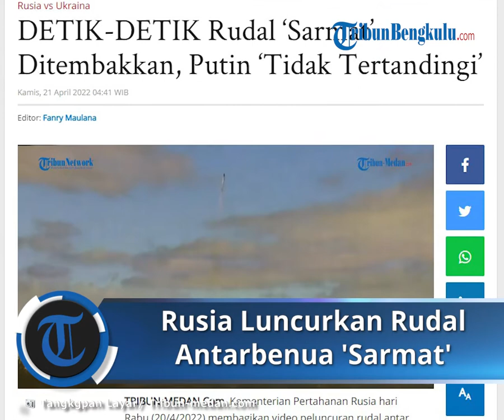Detik-detik Rusia Luncurkan Rudal Antarbenua 'Sarmat', Mampu Tembus Semua Pertahanan Rudal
TRIBUN-VIDEO.COM, Kementerian Pertahanan Rusia hari Rabu (20/4/2022) membagikan video peluncuran rudal antar benua yang diberi julukan ‘SARMAT’.

Dilansir dari Kompas.com Presiden Vladimir Putin mengatakan, senjata ini unik dan akan membuat mereka yang mengancam Rusia berpikir dua kali.

Seperti laporan Associated Press, Kementerian itu mengatakan rudal tersebut diluncurkan kemarin dari fasilitas peluncuran Plesetsk di Rusia utara dan hulu ledak latihannya tepat menghantam sasaran di lapangan tembak Kura di Semenanjung Kamchatka timur jauh.

Sarmat adalah rudal kelas berat, dimaksudkan untuk menggantikan rudal Voyevoda buatan Soviet yang diberi kode Rudal antarbenua R-36 Satan oleh Barat.

Putin dan pejabatnya mengatakan rudal antarbenua Sarmat mampu menembus pertahanan rudal manapun.

Putin mengucapkan selamat atas pengujian tersebut.

"Ini adalah peristiwa besar dan signifikan dalam pengembangan sistem senjata canggih untuk Angkatan Darat Rusia. Sistem baru ini memiliki karakteristik taktis dan teknis tertinggi dan mampu mengatasi semua kemampuan pertahanan rudal," kata Putin.

Rusia mengandalkan ICBM berbasis darat sebagai inti dari penangkal nuklirnya dan mengandalkan Sarmat selama beberapa dekade mendatang.

Amerika Serikat memiliki ICBM sendiri, tetapi menunda dan kemudian membatalkan uji coba rudal berkemampuan nuklir antarbenua untuk menghindari meningkatnya ketegangan dengan Rusia.

Artikel ini telah tayang di Tribun-Medan.com dengan judul DETIK-DETIK Rudal ‘Sarmat’ Ditembakkan, Putin ‘Tidak Tertandingi’,